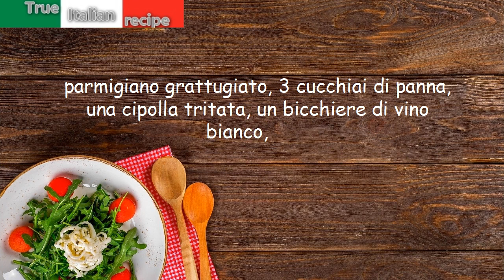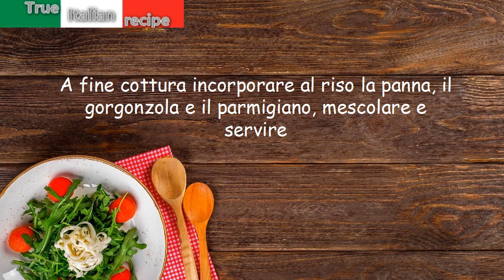Risotto al gorgonzola